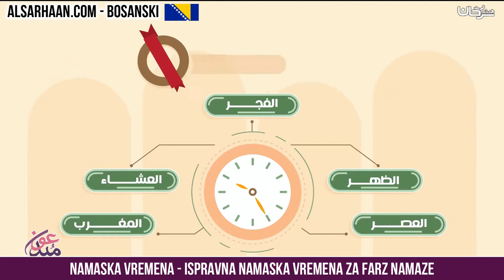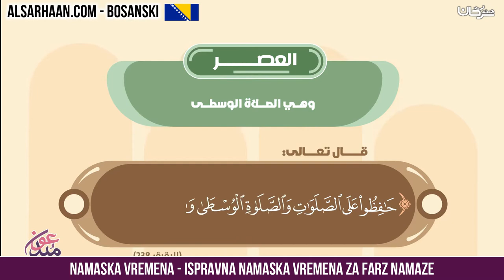Namaska vremena Ispravna namaska vremena za farz namaze